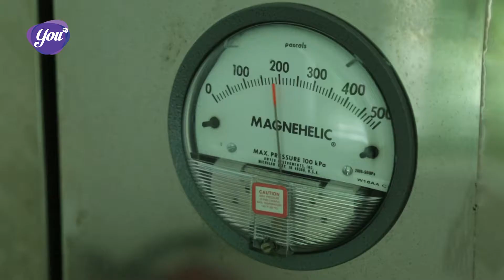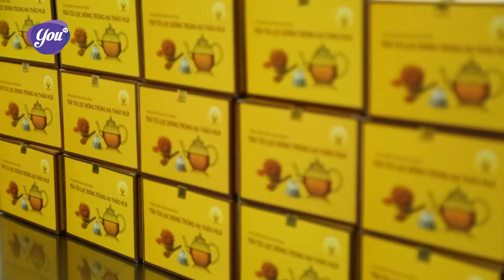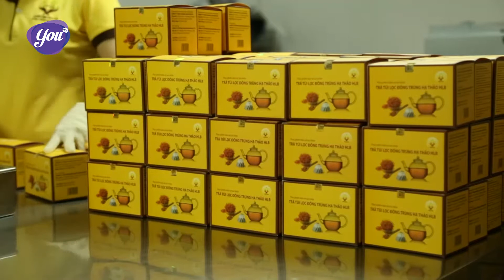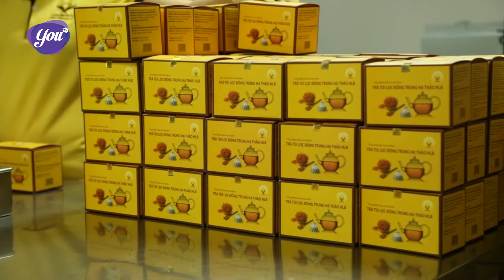Cẩm Nang Làm Đẹp || 34 || Đông Trùng Hạ Thảo Hoàng Linh Biotech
Cẩm Nang Làm Đẹp
Đông Trùng Hạ Thảo Hoàng Linh Biotech